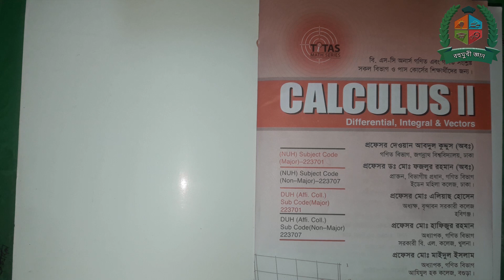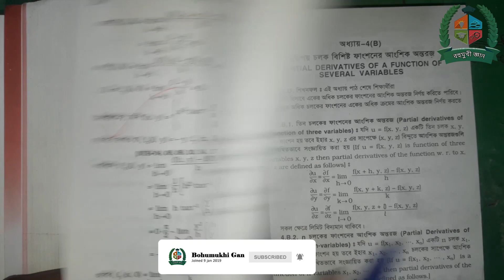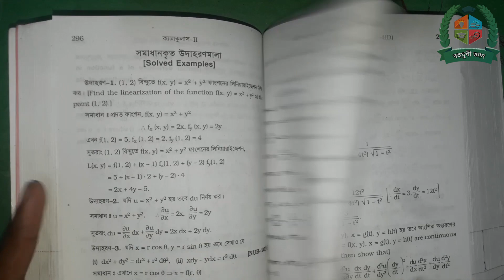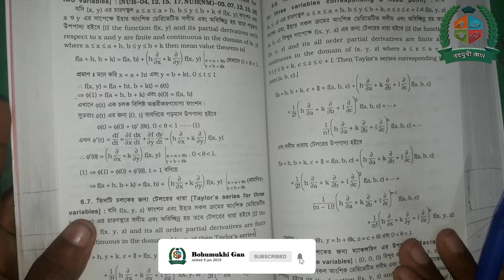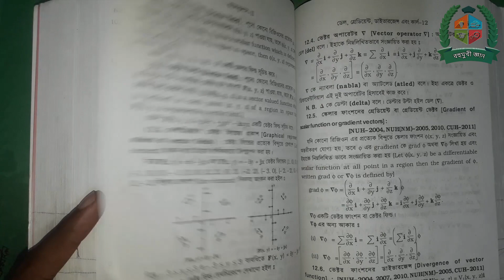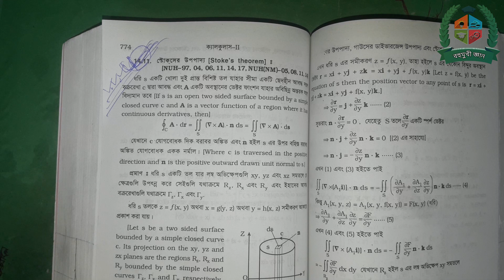Calculus-II Short Suggestion, Hon's 2nd Year (ক্যালকুলাস-২ শর্ট সাজেশন অনার্স ২য় বর্ষ)|বহুমুখী জ্ঞান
ধন্যবাদ😍